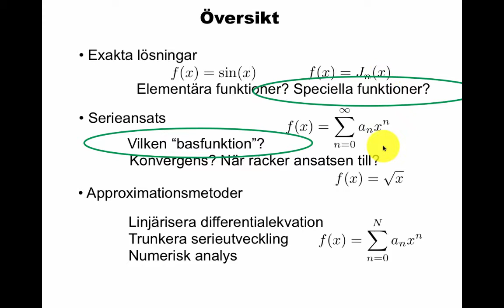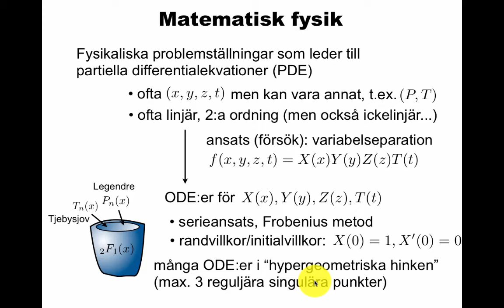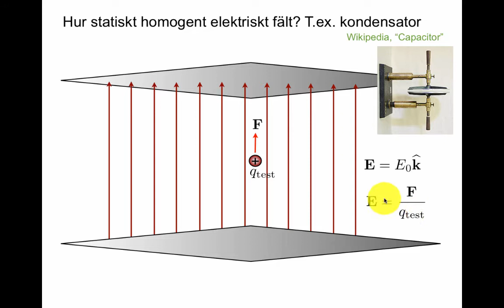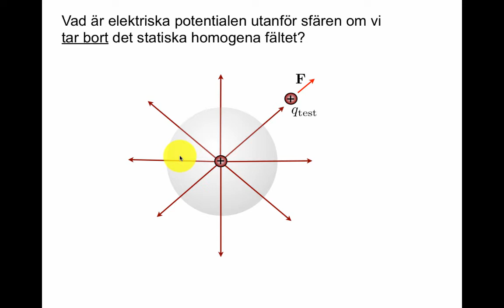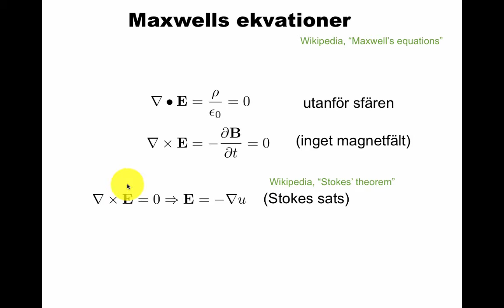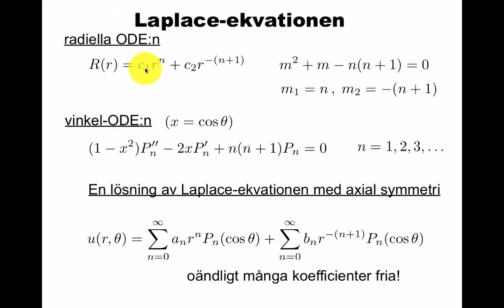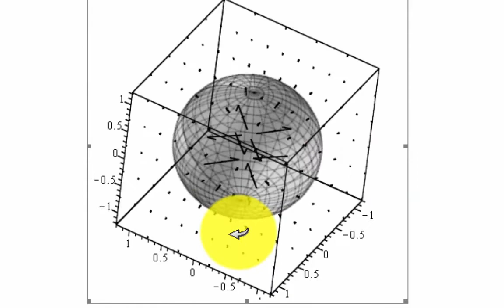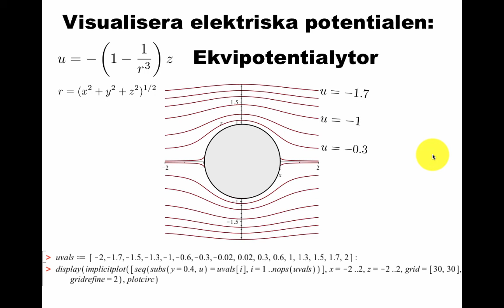Från fysik till differentialekvationer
Fysikaliska problemställningar som ger partiella differentialekvationer (PDE:er, flera variabler) som ger ordinära differentialekvationer (ODE:er, en variabel per ekvation). Variabelseparation, elektrostatik som exempel, randvillkor, visualisering, fluidmekanik (för "torrt vatten", se